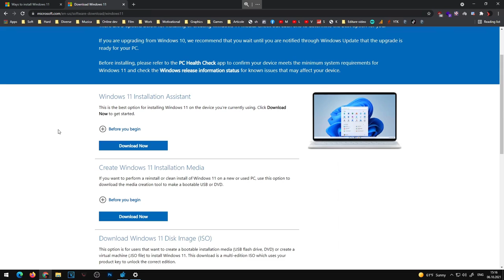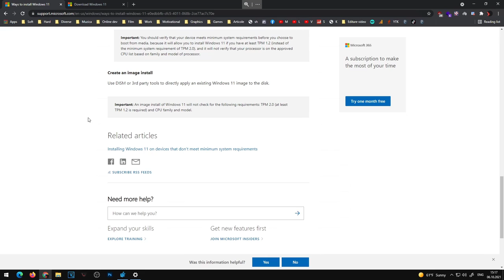Cum instalezi Windows 11 pe un PC "nesuportat" - Metodă OFICIALĂ